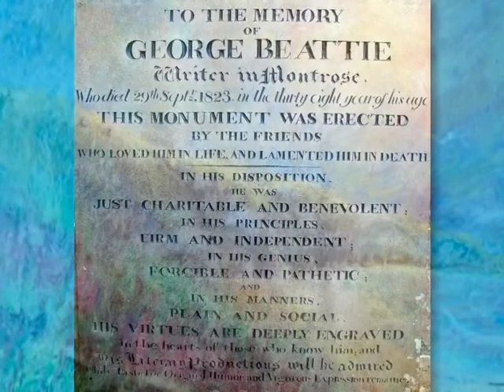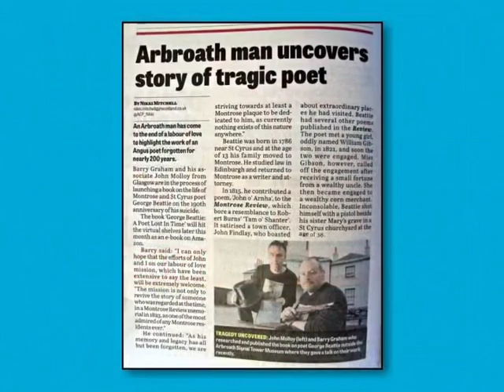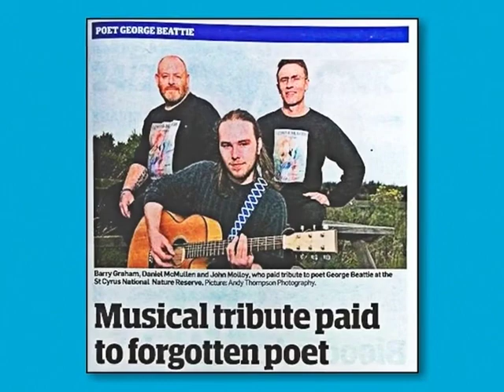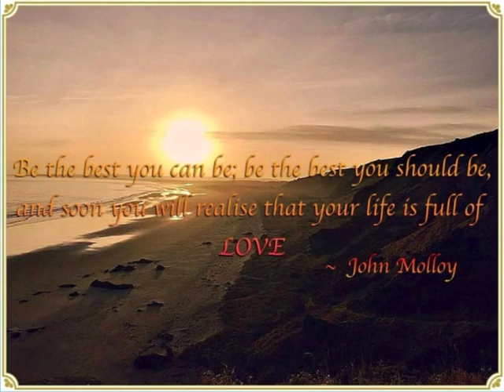MEMORIES OF THE GEORGE BEATTIE PROJECT - 2012 ~ 2017 🕊️